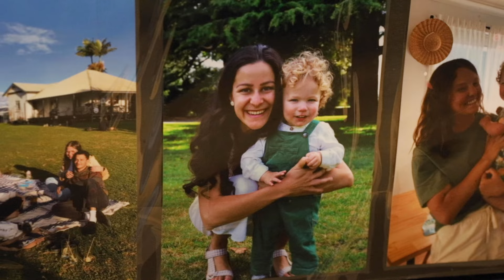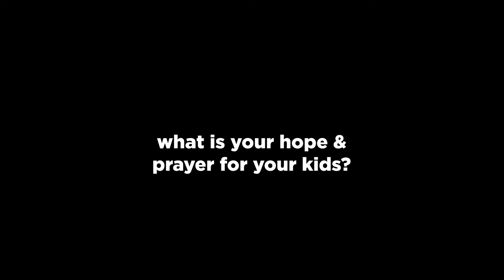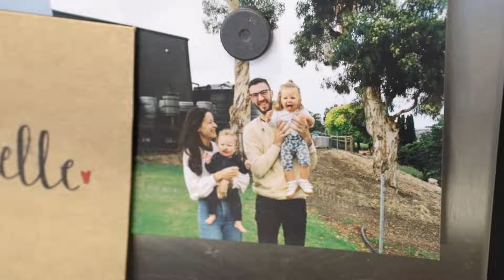Adoption & The Heart of God